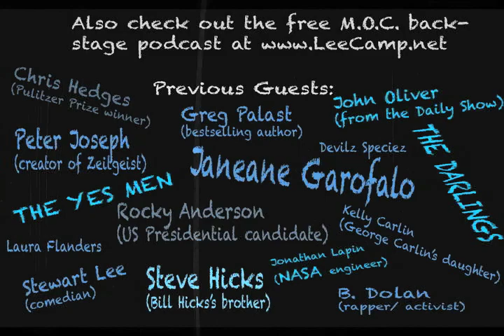"The Propaganda Film You Probably Don't Know You're Watching" - MOC #176 [clean vrsn]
The movie "Won't Back Down" starring Maggie Gyllenhaal is hitting theaters across the country. Who REALLY made this film? You'd be surprised...

This episode M.O.C. is based largely on this article from Salon.com